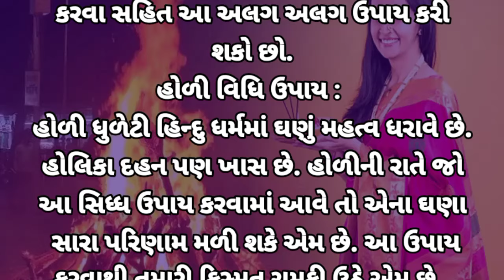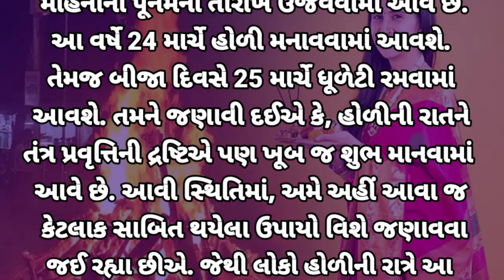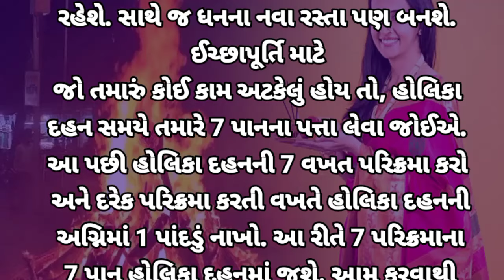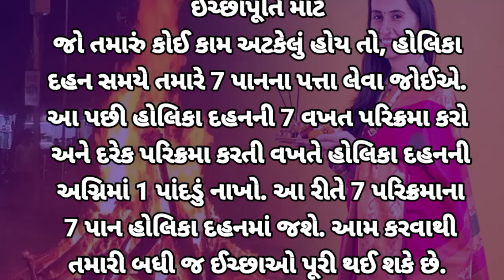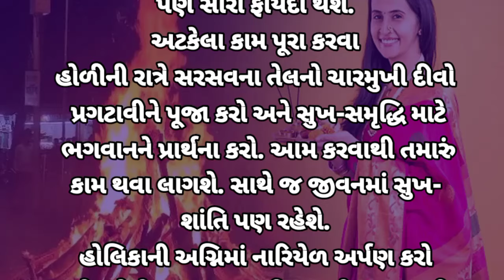હોળી દહનની રાતે કરો આ સિદ્ધ ઉપાય પલટાઈ શકે છે કિસ્મત, નોકરી, ચમકશે ધંધો, થશે ધન વર્ષા!!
holika dahan 2023 date
હોળી શુભ મુહુર્ત
પૂજન મૂહૂર્ત
પહોંચાડવાનો નથી.